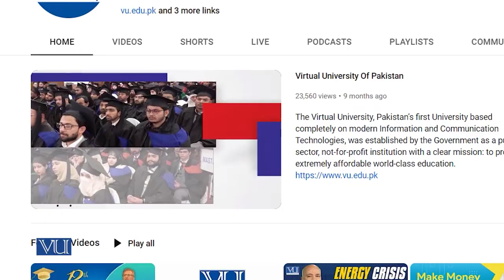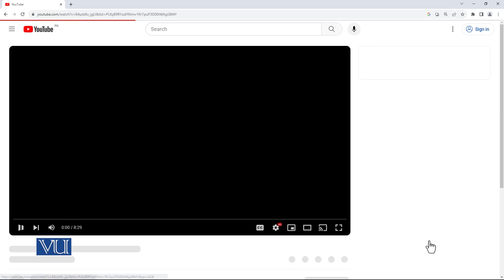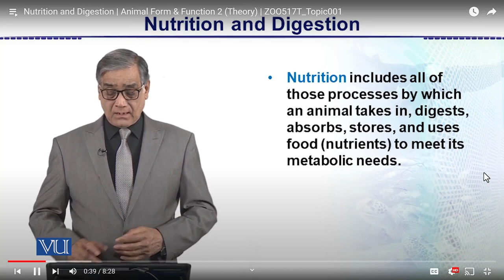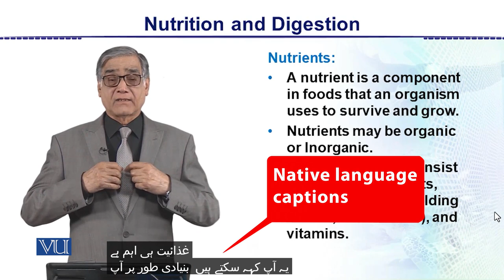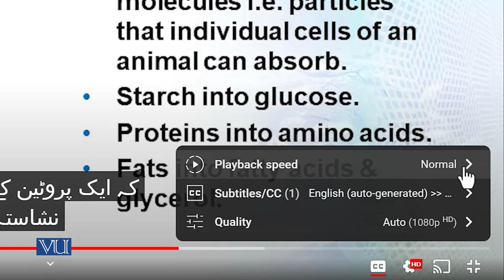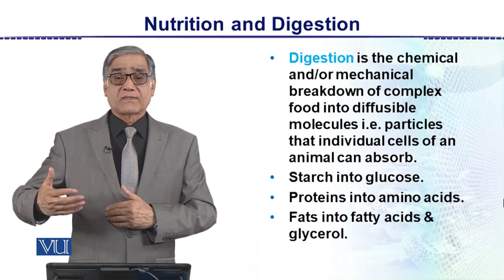Enhance Your Video Experience Quality, Captions, and Speed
" How to use close captions on YouTube in your Native Language"
YouTube video guide on optimizing your viewing experience through three essential settings:
Video Quality, Closed Captions (CC), and Playback Speed. Whether you're on a high-speed connection or just want to enjoy content in your native language, we've got you covered.
A presentation of VUTV,
Virtual University of Pakistan.